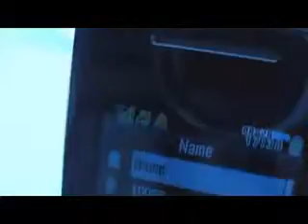NEW MOBILE JAMMER, NEWMOBILEJAMMER, 09650321315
M/S SPY INDIA (P) LTD
B-7, GREEN PARK EXTENSION
NEAR GREEN PARK METRO STATION
NEW DELHI-110016